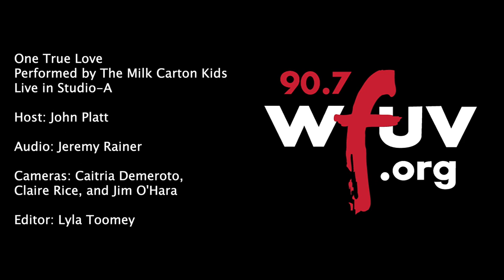The Milk Carton Kids - "One True Love" (Live at WFUV)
The Milk Carton Kids performs "One True Love" live in Studio A. Recorded 5/16/23.

Host: John Platt
Audio: Jeremy Rainer
Cameras: Caitria Demeroto, Claire Rice and Jim O'Hara
Editor: Lyla Toomey